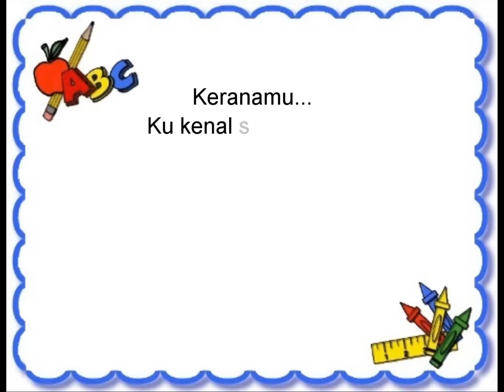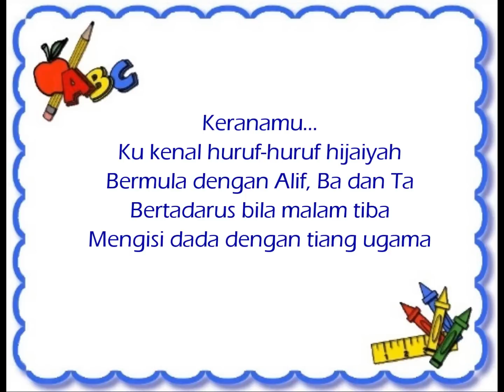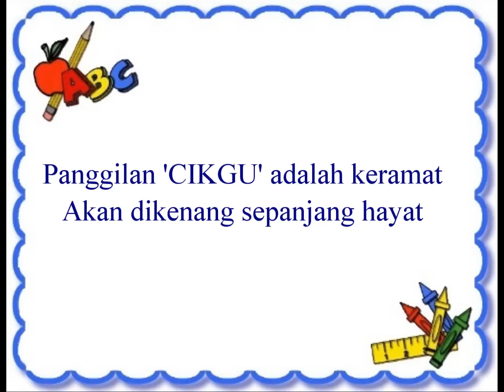PUISI BUAT GURU.wmv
Khas buat guru² yang pernah mengajarku.. Jasamu tetap ku kenang hingga ke akhir hayat.. Selamat Hari Guru (1/9/2010)